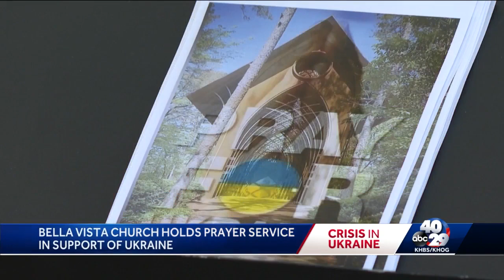Bella Vista church holds prayer service in support of Ukraine